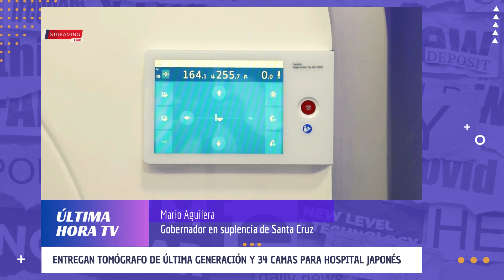Gobernación entrega un tomógrafo de última generación y 34 camas para hospital Japonés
El tomógrafo tiene incorporado inteligencia artificial que le permite abocarse a ciertas zonas donde son detectadas las afecciones - UHTV